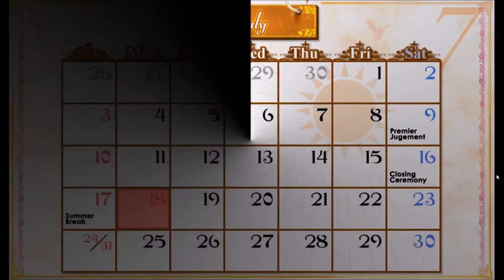(Ruriko) SWIMMING WITH RURIKO! - Let's Play Princess Evangile W Happiness EP15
Ruriko and Masaya decide to go swim in the lake! Later though, something terrible happens, and Masaya has to be the one to save the day...